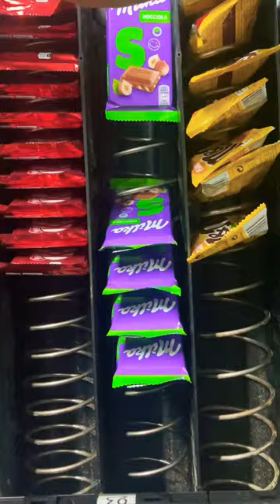Milka asmr junkfood shorts